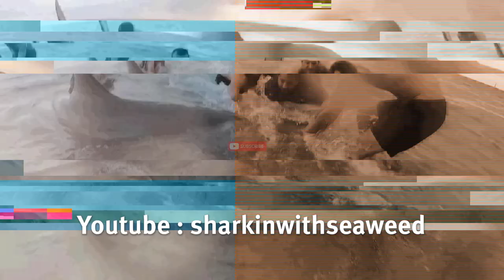24 HRS In MIAMI For Philly Blogger {FISHING,Seafood,Culture}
Kork Williams from the YouTube channel and blog round-trippin with kork Flies last minute from Philadelphia to Miami for 24 hours of Sharkinwithseaweed. From the minute We picked him up at Miami international airport it was bucket lists , Culture , And a slew of first time experiences .

Below is his YouTube channel which takes you all around the world experiencing different foods culture and experiences

I also want to give you a few similar Sharkinwithseaweed videos that I think
you might like if you enjoyed this one.

Florida Keys Bridge subscriber appreciation day where we caught over 30 mutton snappers and three bull sharks

14 ft giant Shark caught from public beach